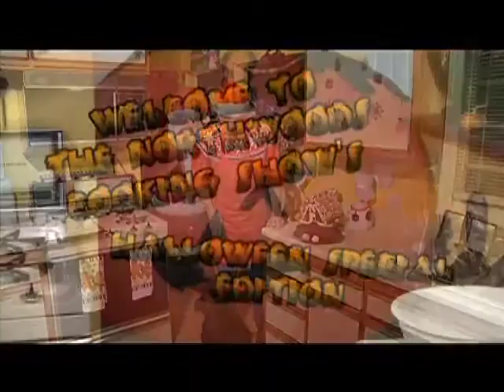100th Episode! Lobster Newburg/Gourmet Doggie Treats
Can you stand it? Callie and I have reached our 100th episode. I feel like Mary Tyler Moore lol! So we are making something special, Lobster Newburg, which is so easy! Then we make Miss Callie her cheesy gourmet treats. Both are very easy to make. We also take a trip down memory lane and highlight some special moments over the last 2 1/2 years. Thanks to everyone for watching, and "Eat Healthy, Be Safe, and Spread The Sunshine" Love you all!